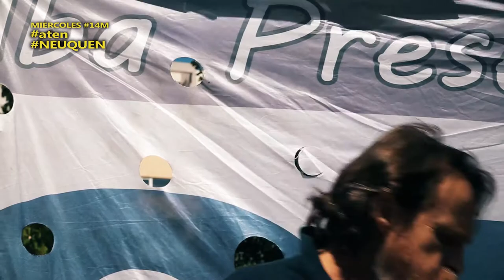Marcelo Guagliardo 14M Discurso completo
Cierre de la marcha Miércoles 14
Por Nuestro Salario y en Defensa de la Escuela Pública!